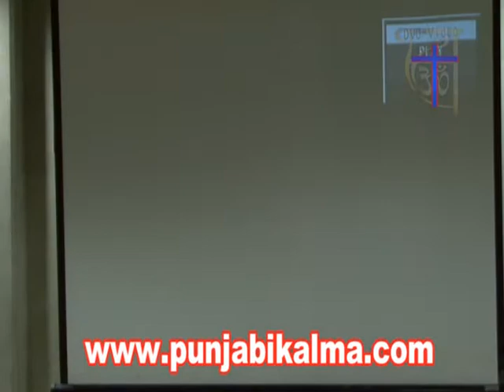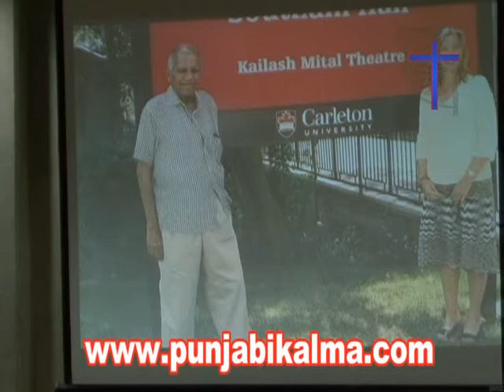World Punjabi Conference Ottawa 2011 Part 4 Kailash Mital